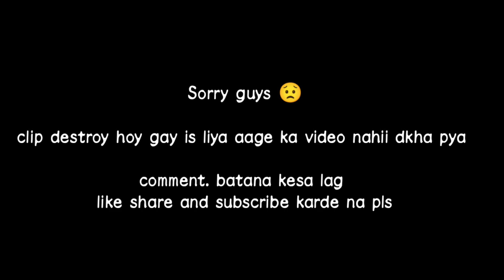EE TANEE BARI GADI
We are playing all types of games we have many game video are uploaded in this channel